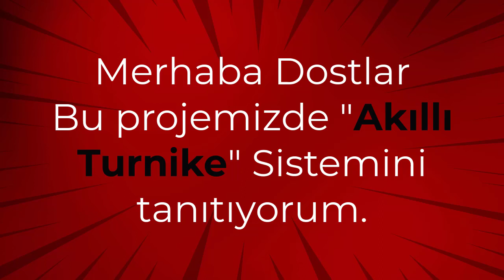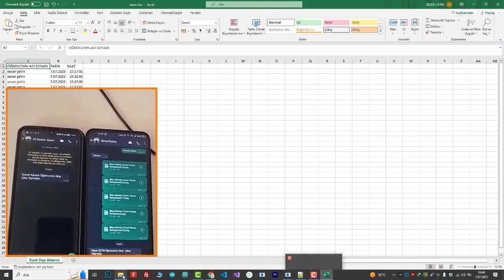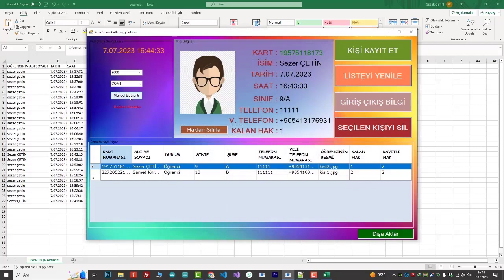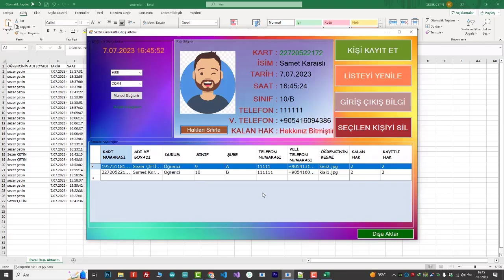SezerDuino Turnike Geçiş Kontrol Sistemi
Merhaba dostlar,

Bu projemizde, sizlere Arduino tabanlı bir turnike geçiş kontrol sistemini tanıtıyoruz. Bu sistem, bir dizi kullanışlı özelliğe sahiptir:

Öğrenci giriş çıkış sınırlandırması: Okullarda veya eğitim tesislerinde öğrencilerin güvenli geçişini sağlamak için idealdir.

Veli bilgilendirme sistemi: Velilerin çocuklarının giriş ve çıkış saatlerini takip etmelerini kolaylaştırır, böylece daha fazla güvende hissedebilirler.

Uyum sağlama: Bu sistem, turnikeler ve diğer farklı cihazlarla uyumlu çalışabilir, bu da esneklik sağlar.

Videonun içinde daha fazla detayı bulacaksınız. Sorularınız veya önerileriniz varsa, lütfen yorumlar kısmına mesajınızı bırakın. Projelerimize olan ilginiz için teşekkür ederiz!
Eğer herhangi bir sorunuz veya geri bildiriminiz varsa, lütfen yorumlarda paylaşın.